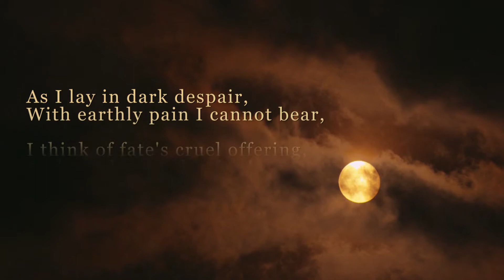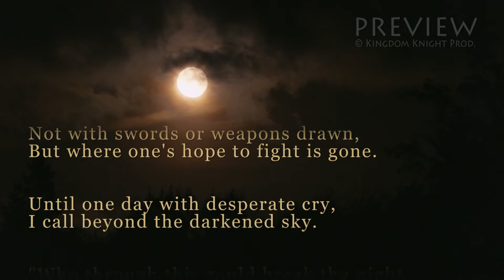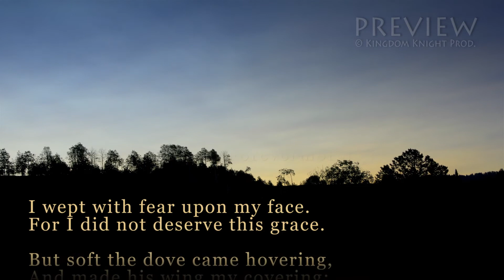Nevermore: A Testimony of Hope in Response to The Raven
DO NOT DOWNLOAD WITHOUT PERMISSION. "Nevermore" is a poem by Joshua J Masters, author of American Psalms: Prayers for the Christian Patriot." It is described as "A Testimony of Hope in Response to Edgar Allan Poe's, 'The Raven'."  The character in Poe's poem was lost to despair and haunted by the past. How many of us have faced those same fears? But what happens when that fear and anxiety is turned over to God? The outcome is very different. This video would be perfect for a sermon illustration around overcoming the darkness in our lives, defeating the lies of Satan, the coming victory, salvation or Halloween. This video was originally created as an introduction to the Powerless lesson in Celebrate Recovery. It could also be used for the lessons on Hope, Turn, Victory or Crossroads. If you are from a Celebrate recovery ministry, please contact the author...he would love to talk to you about using the video.

Written and edited by Joshua J Masters.

This video (and others) are available for download through SermonSpice by following this link: